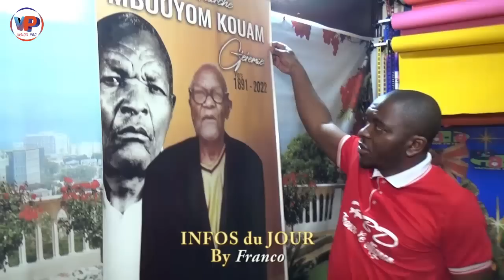Tous les Jeunes devraient regarder cette vidéo 💪💪💪💪🇨🇲🇨🇲🇨🇲